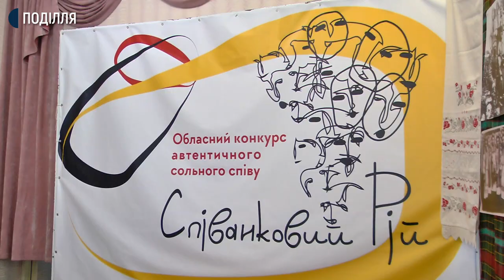Вперше у Хмельницькому провели обласний конкурс автентичного сольного співу «Співанковий Рій»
Вперше у Хмельницькому організували та провели обласний конкурс автентичного сольного співу «Співанковий Рій». Про це Суспільному розповів начальник управління культури і туризму Хмельницької міської ради Артем Ромасюков. За його словами, заявку на участь подали 24 виконавці з міста та області віком від 8 до 14 років. Дійство відбувалося у музичній школі №2. На конкурсі побувала наша знімальна група.